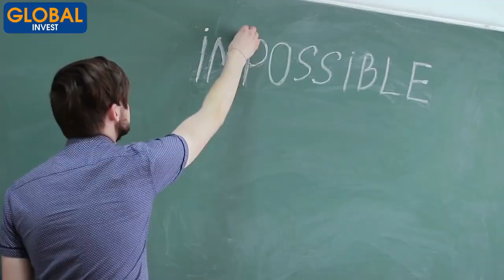🔸Le Seul Moyen D'Atteindre Tes Objectifs Cette Année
Dans cette nouvelle vidéo je t’explique comment tu dois planifier ton année afin de la réussir
Au terme de cette vidéo, tu sauras quels indicateurs mettre en place pour t’auto évaluer alors je t'invite à rester jusqu'à la fin pour avoir tous ces outils

Avertissement